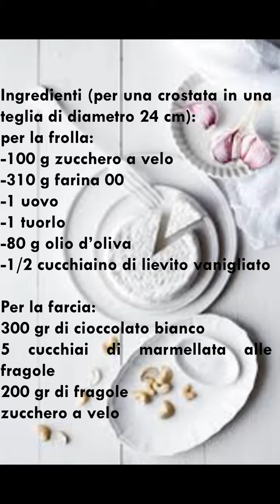Crostata alla crema di cioccolato bianco e fragole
Uno scrigno di pasta frolla all’olio raccoglie le fragole su di una deliziosa crema di cioccolato bianco.